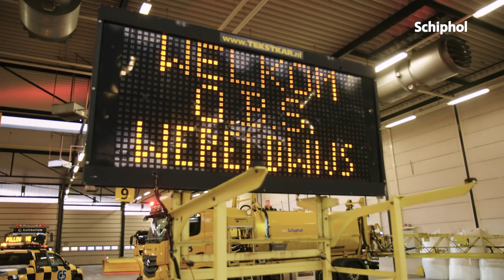Uniek kijkje achter de schermen voor 191 jonge buren